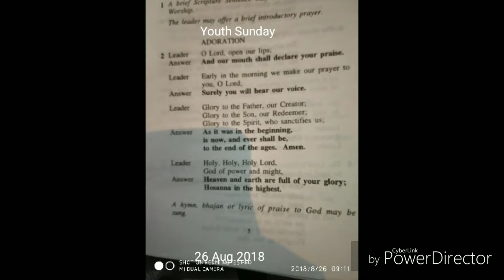Youth Sunday in Garrison Church by All govt jobs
Hi friends, welcome to All Govt Jobs You Tube Channel.

Youth sunday on 26 Aug 2018